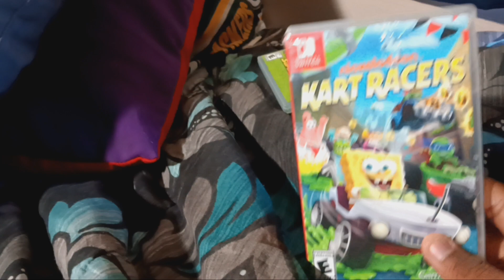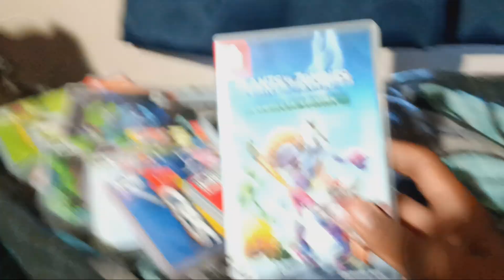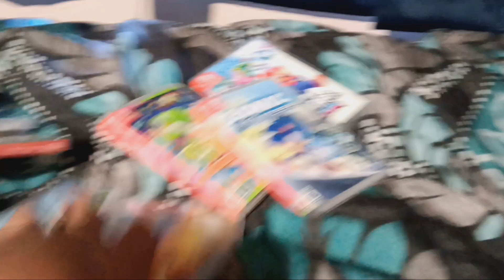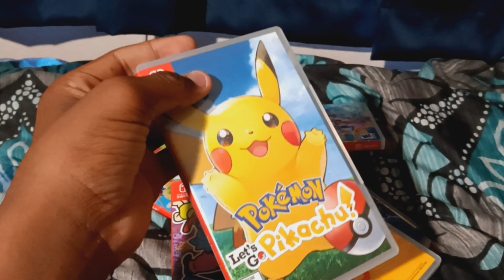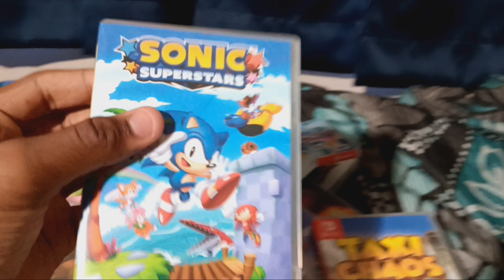my video game collection pt1